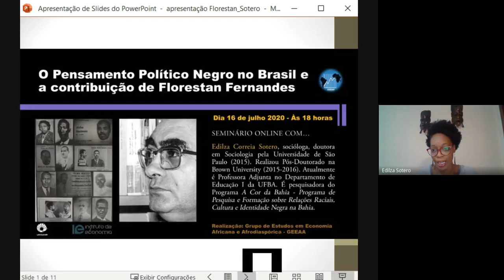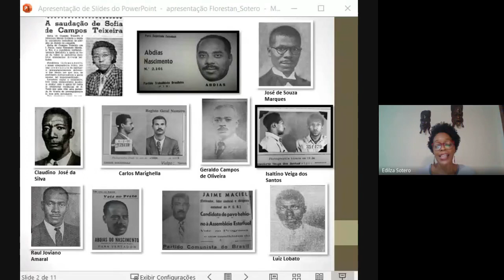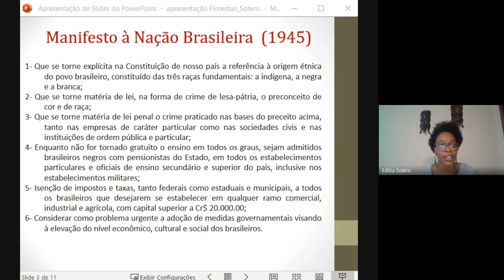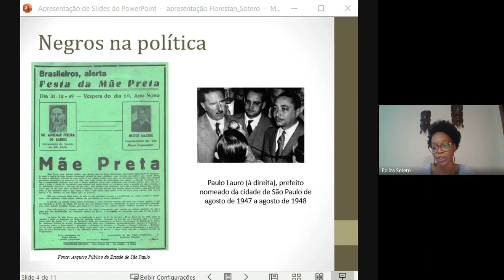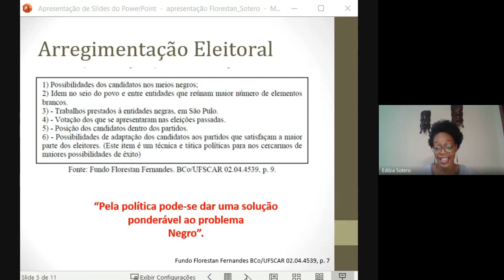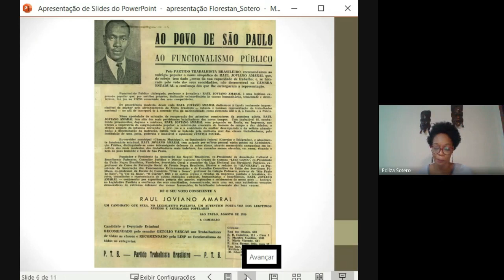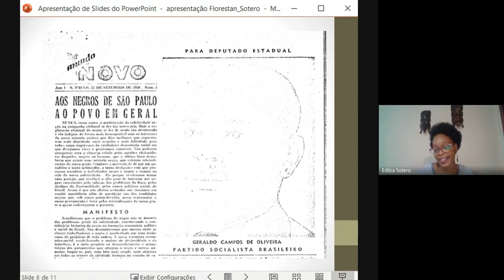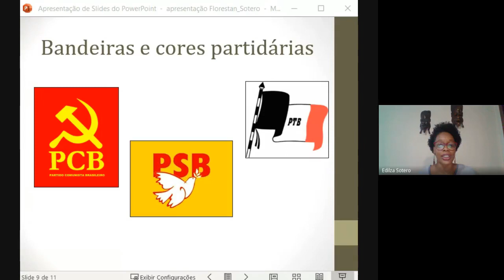O pensamento político negro no Brasil e a contribuição de Florestan Fernandes -Edilza Correia Sotero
O Instituto de Economia da Unicamp realizou, através do Grupo de Estudos em Economia Africana e Afrodiaspórica (GEEAA), o seminário on line "O Pensamento Político Negro no Brasil e a contribuição de Florestan Fernandes".

Convidada: Edilza Correia Sotero, socióloga, doutora em Sociologia pela Universidade de São Paulo (2015). Realizou Pós-Doutorado na Brown University (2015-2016). Atualmente é Professora Adjunta no Departamento de Educação da Universidade Federal da Bahia. É pesquisadora do Programa A Cor da Bahia - Programa de Pesquisa e Formação sobre Relações Raciais, Cultura e Identidade Negra na Bahia.

Realização: GEEAA/CEDE/IE/Unicamp

Quando: 16 de julho, às 18h.